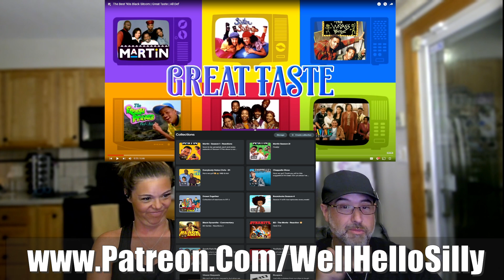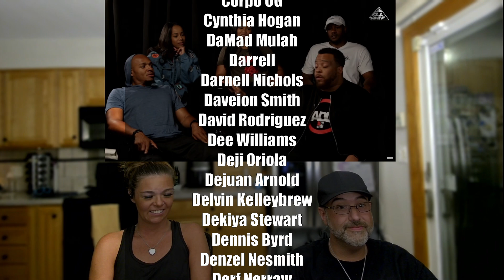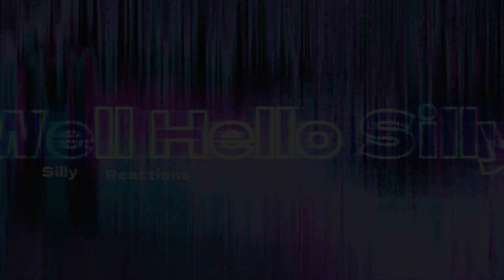Great Taste - Best 90's Cartoon & Black Sitcom - Reaction